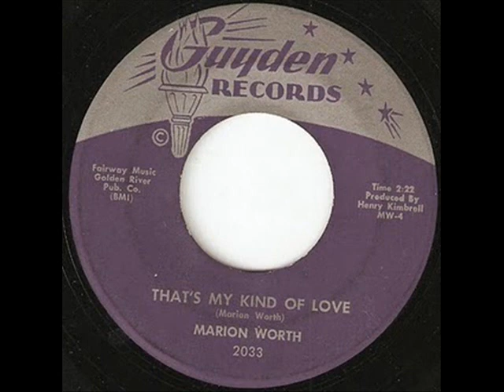Marion Worth - That's My Kind Of Love